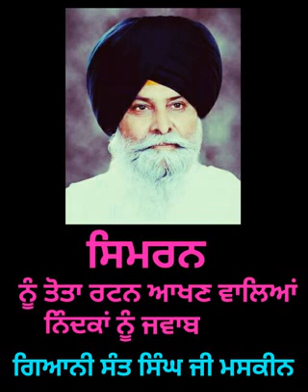ਸਿਮਰਨ ਤੋਤਾ ਰਟਨ ਨਹੀਂ ਹੈ। Gyani Sant Singh ji maskeen